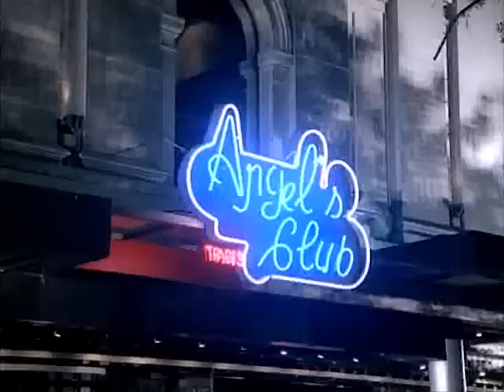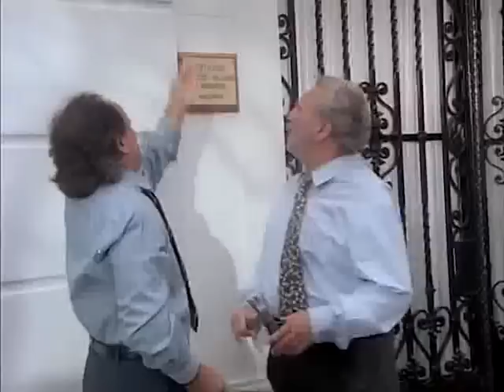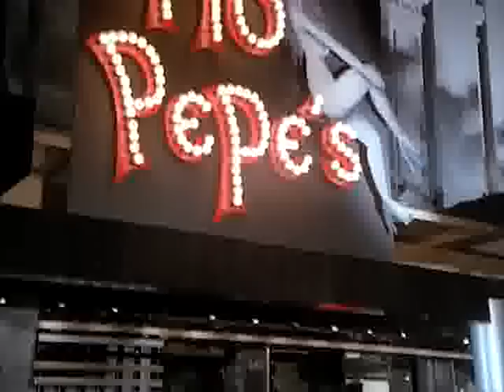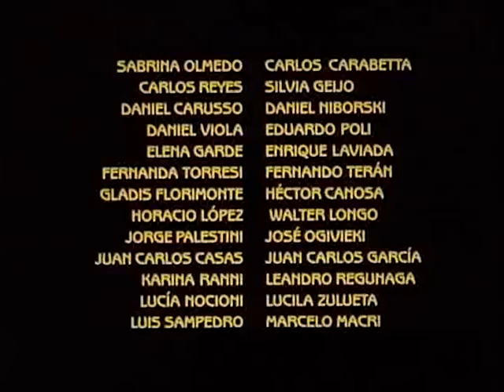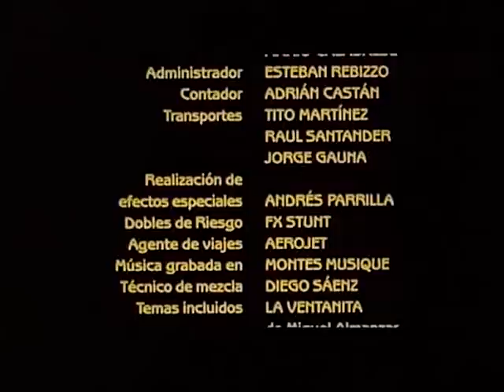La Herencia Del Tio Pepe - Película Completa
Un par de representantes artísticos con poca fortuna y mucho desparpajo, acosados por sus deudas con una organización mafiosa, inventan un "cuento del tío" para estafar a un grupo de supuestos herederos, haciéndose pasar por abogados del testador.